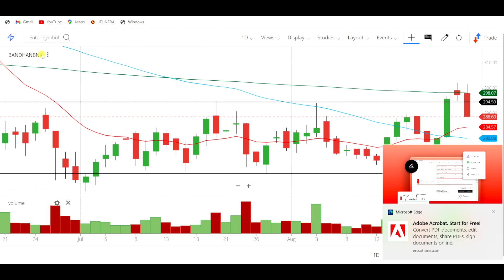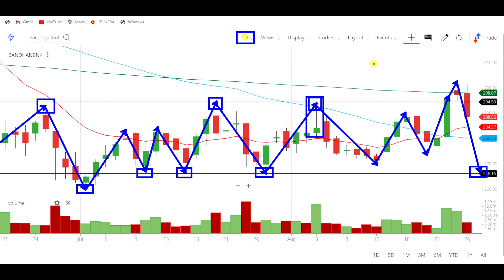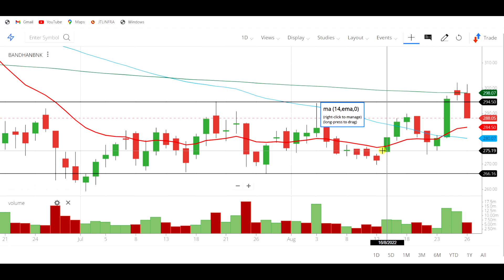Bandhan bank share latest news, Bandhan bank stock analysis, bandhan Bank target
stock market,
stocks,
stock market news,
money,
cnbc,
financial news,
business news,
breaking news,
finance news,
cable news,
investing,
news station,
us news,
world news,

stocks,
day trading,
trading,
stock market,
share market,
swing trading,
intraday trading,
niraj joshi,
intraday trading for beginners,
miss trader,

stock market,
stock market news,
share market,
stocks,

‎ProCapital.MohdFaiz